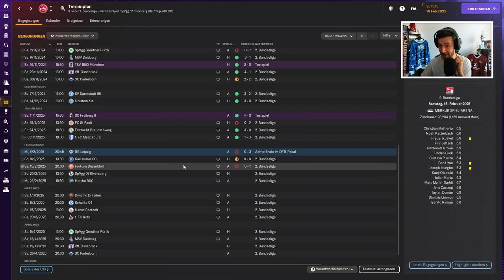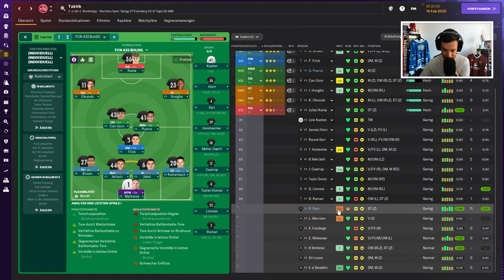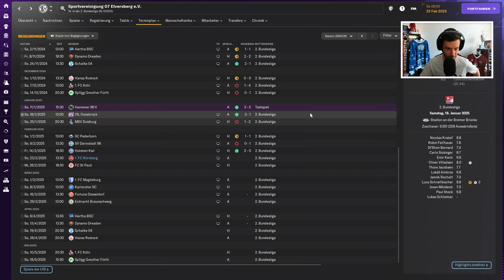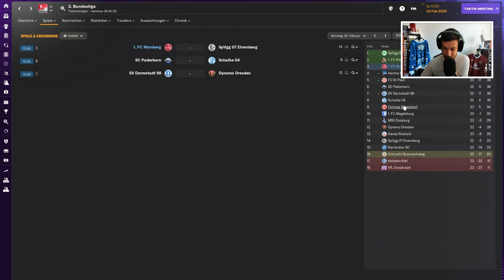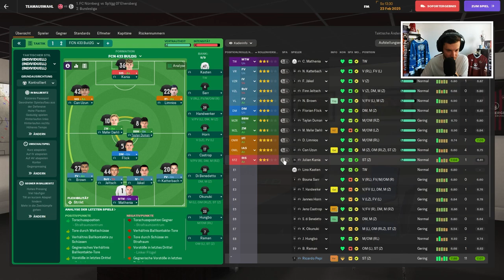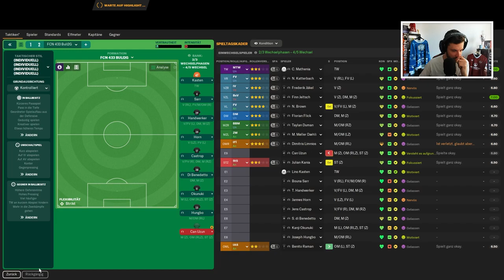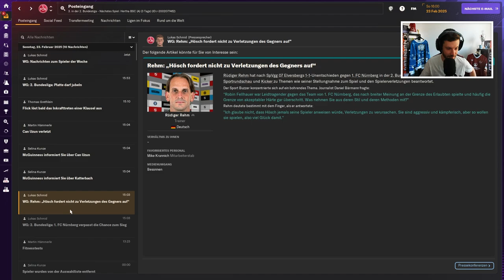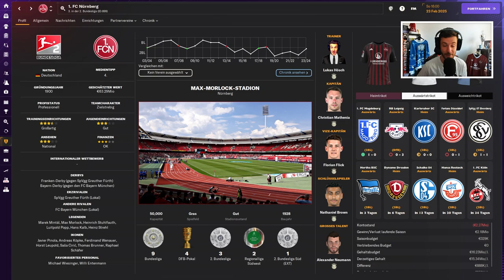1. FC NÜRNBERG REBUILD | DAS ENDE DER TOR-KRISE!? | Episode 78 | Football Manager 2024